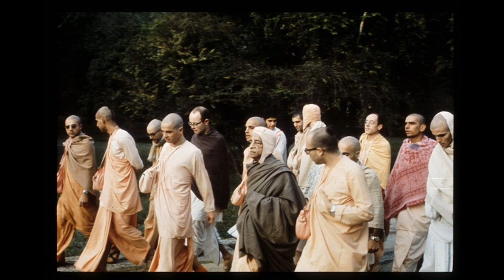NOD_14_VRN_1972-11-12_The_Complete_Science_of_Bhakti-Yoga